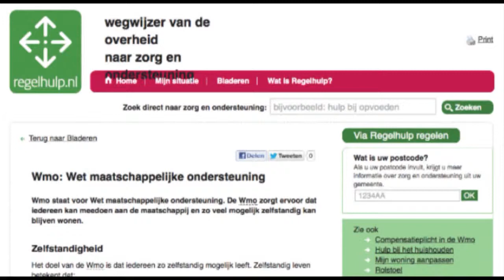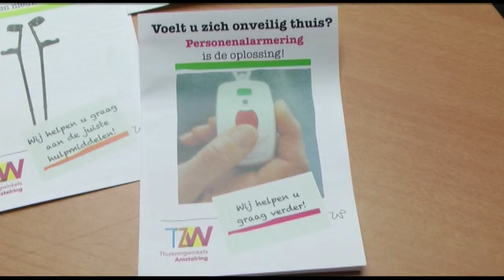Klachten over de WMO - RTVA